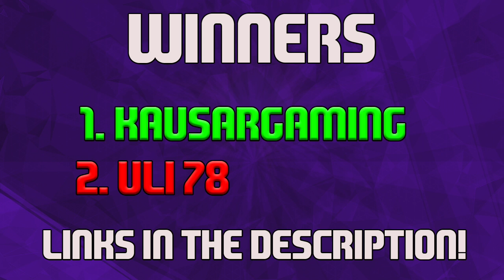GAIN LOADS OF SUBS EASY! | SHOUTOUT SUNDAY | EPISODE 6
Comment any ideas you have for this series and comment what video you would like to see next!

If you would like to buy some cheap MSP, PSN AND PC games or codes check out G2A!